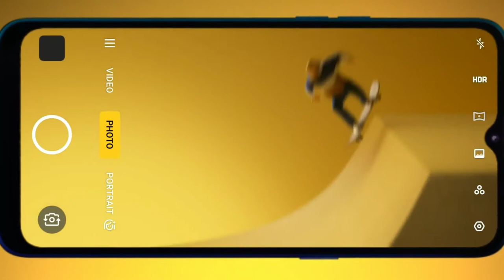Realme 5 Full review in Bangla | Cheapest Quad Camera 🔥🔥🔥 Ms Tech Tube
Realme 5 Full review in Bangla | Cheapest Quad Camera?
Realme 5
Realme 5 Bangla review
Redmi 5 realme 5 pro
Realme 5 versus realme 5 pro review unboxing all tutorial
Real MI 5 launch date
Realme 5 launch date Indian
Realme 5 pro launch date India
Redmi 5 vs realme 5 pro camera quality
Real MI 5 versus real MI 5 pro price Indian and Bangladesh
Technical guruji YouTube channel

Credit by: Realme